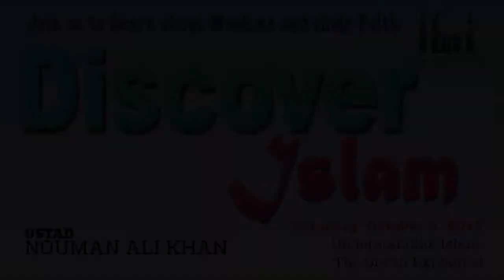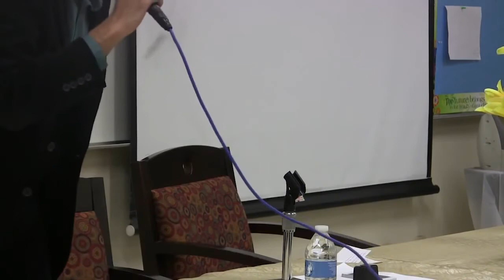Understanding Islam - Nouman Ali Khan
Discover Islam @ ICI 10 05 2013